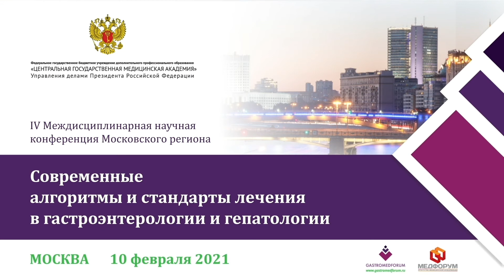Заставка закрытия мероприятия